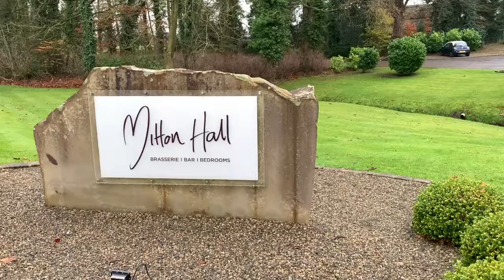Wedding Singer Simon Dorey at Mitton Hall Hotel Clitheroe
Here's a quick video I did of Maida & Ashley's Wedding during the Daytime at Mitton Hall Hotel in Clitheroe.

Absolutely lovely venue and awesome staff which really helps me as a wedding supplier to deliver the best for 'our' clients. Jen at Mitton Hall was really great to work with.

So I was providing my 'Daytime' Package at Mitton Hall for the lovely couple which consisted of performing during the Wedding Ceremony & Wedding Breakfast.

I was able to use my White Baby Grand Piano for both the Ceremony & Wedding Breakfast because the wedding took place in the same room with very minimal turn around time for each part of the day.

Wedding Ceremony:

I performed 'Thinking Out Loud' by Ed Sheeran for Maida's arrival, then during the signing I sung 'Photograph' by Ed Sheeran (Something tells me they like Ed Sheeran!), and also 'Love Me Like You Do' by Ellie Goulding. Both songs were performed live on the Piano.

Then for the exit song I sung 'She moves in her own way' by The Kooks. This was sung without the Piano of course and to a professional backing track which was a great end to the ceremony as they walked back down the aisle.

Then it was just time to relax for the wedding breakfast and sing and play some lovely songs for everyone.

Was a real pleasure to be there at Mitton Hall on this cold but gorgeous autumn day.

Many congratulations to the new Mr & Mrs Bell. :)